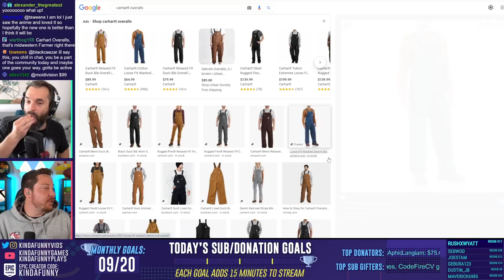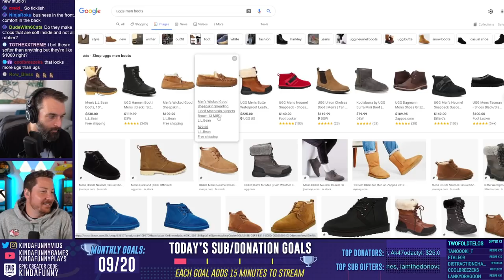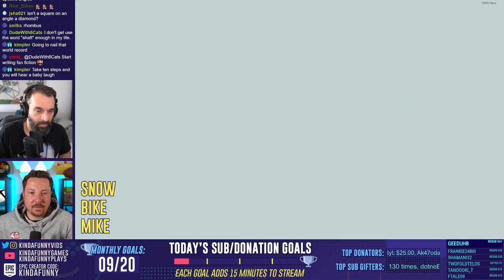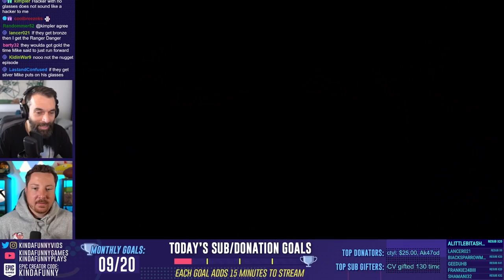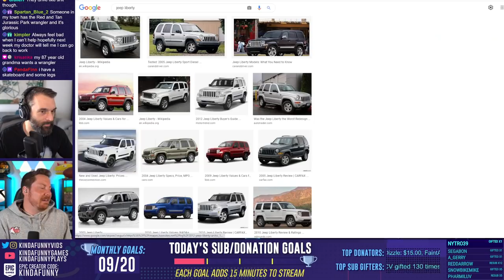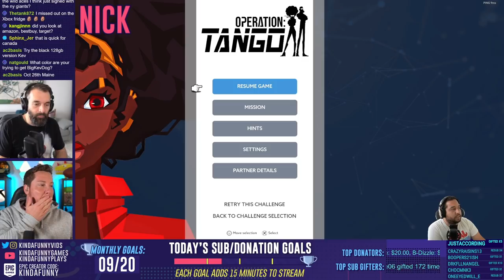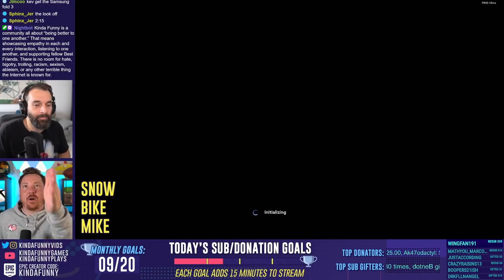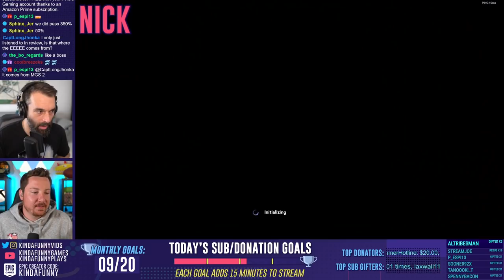The Kinda Funny Super Spies Are Back! Operation: Tango DLC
Nick and Mike go for gold in the new DLC Challenge Room with Operation: Tango! Thinking about purchasing Operation: Tango for yourself or a friend? Follow the link to purchase the game on the Epic Games Store, and don't forget to use our Epic Creator Code at checkout: Kinda Funny